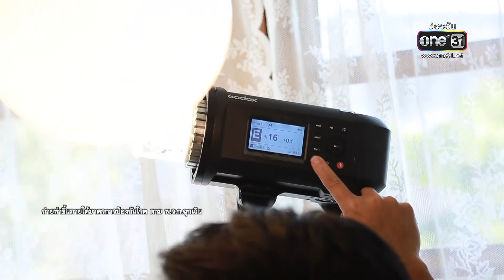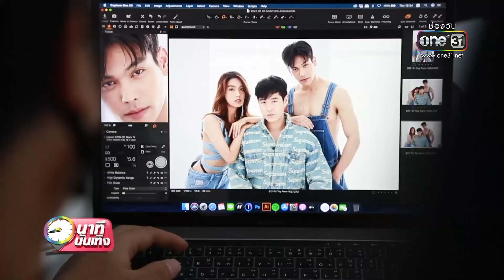ตรี-เฟิร์น-ทอย พาดูเบื้องหลังถ่ายแฟชั่น | นาทีบันเทิง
รายการนาทีบันเทิง 15 มีนาคม 2565
"ตรี ชัยณรงค์" เปิดร้านอาหารให้ลูกน้องในวงดนตรีมีรายได้
"ตรี-เฟิร์น-ทอย" พาดูเบื้องหลังถ่ายแฟชั่นงานเดียวมีครบทั้ง "หวาน-เท่-น่ารัก"